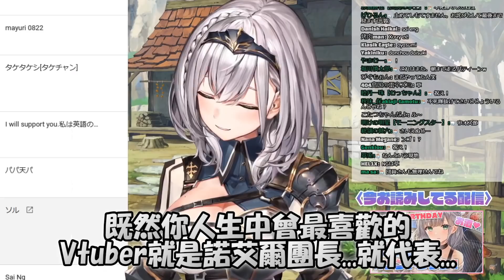【白銀諾艾爾】看到國中生為自己投了SC...於是想好好疼愛他一番的團長...阿拉阿拉～♥【Hololive/ホロライブ】【vtuber中文字幕】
肉源
【お礼雑談】まったり誕生日カウントダウン＆当日に頂いたスパチャお礼配信🌸【白銀ノエル/ホロライブ】